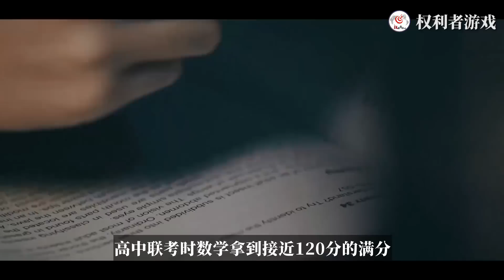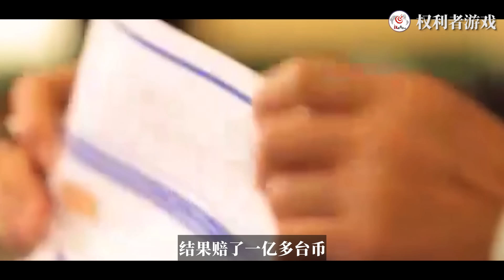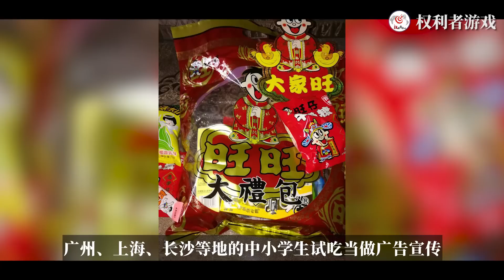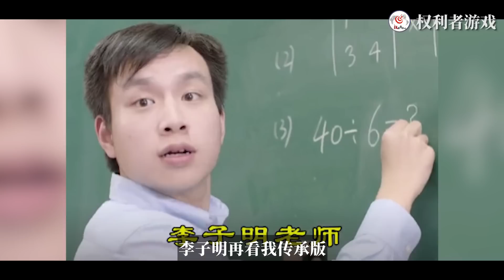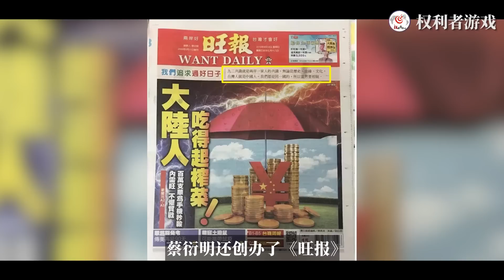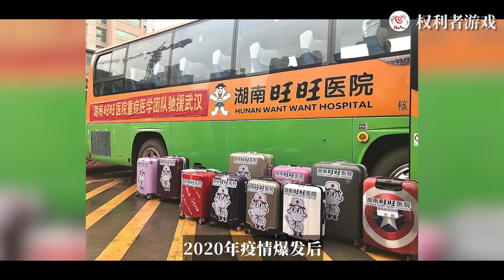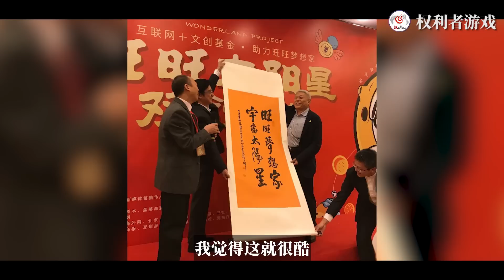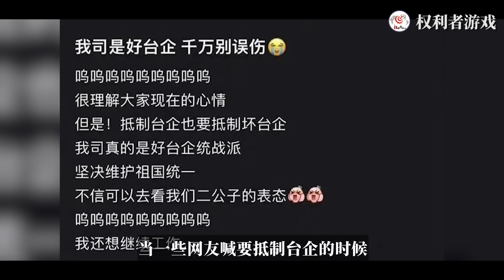【硬核旺仔】人不狠，活不稳！19岁败光1亿，因一只狗换500亿身价，独霸70%市场，被把大陆捧上天，却将二少爷送到大陆当质子，台商第一浪仔的血泪史？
内容均为本频道制作，严禁搬运，版权侵权追究一切权利。 可又有谁知道，台商顶流旺旺的创始人蔡衍明，竟是一个“败家少爷”，他在40年前创立了旺旺，过程中有着曲折的创业史和辉煌的瞬间。那些埋藏的过去，藏着旺旺这个帝国的兴衰。而属于旺旺的故事，要从蔡衍明败了1亿台币家产说起。